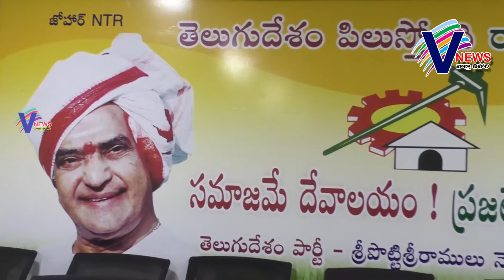రేపటి నుంచి CBN కప్ మ్యాచ్ ప్రారంభం నుడా చైర్మన్ శ్రీనివాసులు రెడ్డి